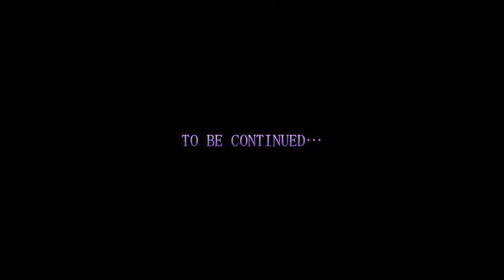【初見プレイ実況】ガバエイムで楽しむバイオハザード６ Part.6 【クリス編】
バイオハザード６(ResidentEvil6)をガバガバのエイムで初見プレイ！